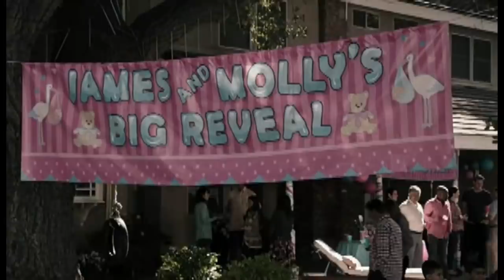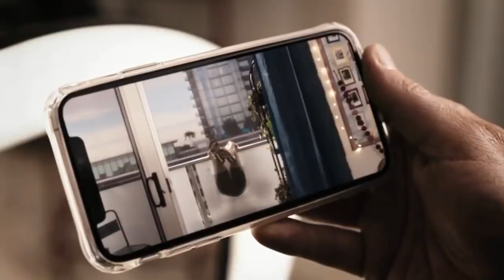Top Ten 9-1-1: Lone Star Moments - The Lloyd Show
Lloyd goes beyond the 911 Lone Star Clip of the Week, and counts down his top 10 favorite moments from Season 1!

9-1-1 Lone Star is the FOX series created by  Ryan Murphy, Brad Falchuk, and Tim Minear; and stars Rob Lowe and Liv Tyler!